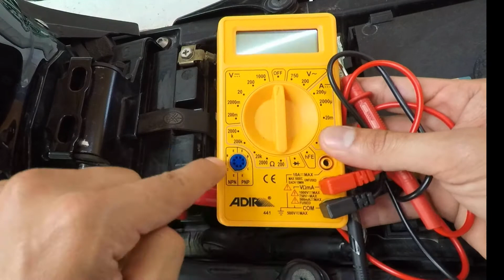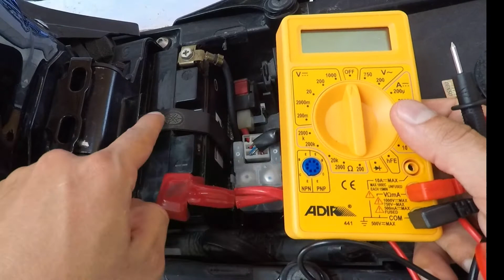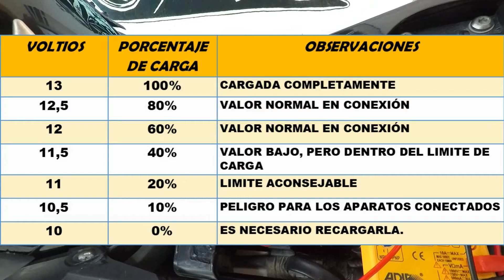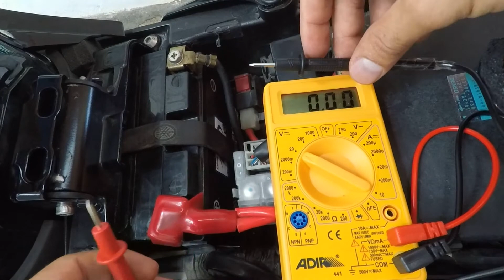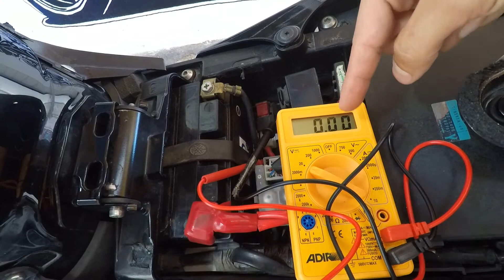CHECA LA VIDA Y CARGA DE TU BATERIA DE TU R6 O MOTO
ASI DE FACIL ES APRENDER CUANTA VIDA LE QUEDA A TU BATERIA Y CUANTA CARGA ESTA RECIBIENDO DEL REGULAR DE CORRIENTE, CON UN TABLA QUE LES PRESENTOO EN EL VIDEO SABRAN EXACATAMENTE EN QUE NIVELES SE ENCUENTRA, ES NECESARIO CON EL USO DE UN MULTIMETRO MPARA MEDIR LOS VOLTAJES QUE ESTA RECIBIENDO NUESTRA PILA DE LA MOTO, EN ESTA OCASION LO USAMOS CON LA YAMAHA R6